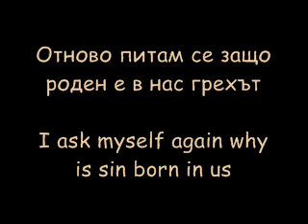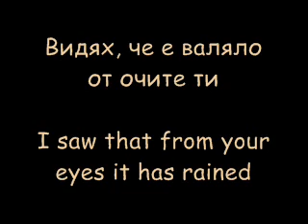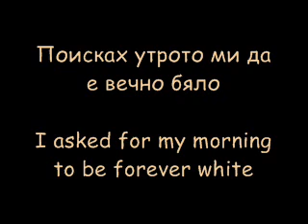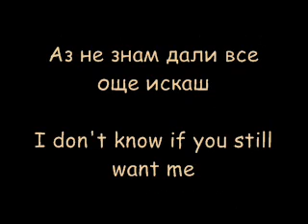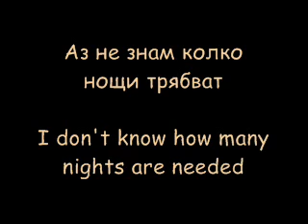(BG+EN Lyrics) | Б.Т.Р. - Аз не Знам | B.T.R. - I Don't Know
Б.Т.Р. - Аз не знам
B.T.R. - I don't know